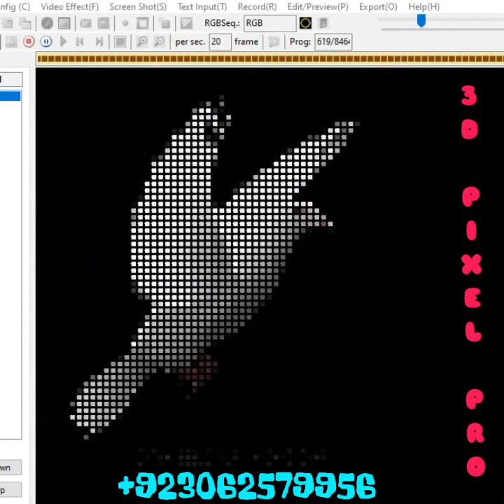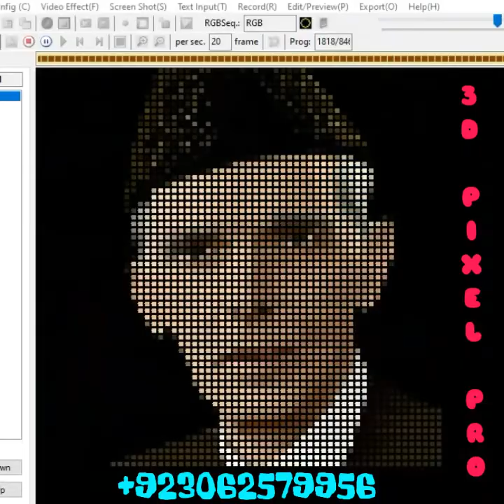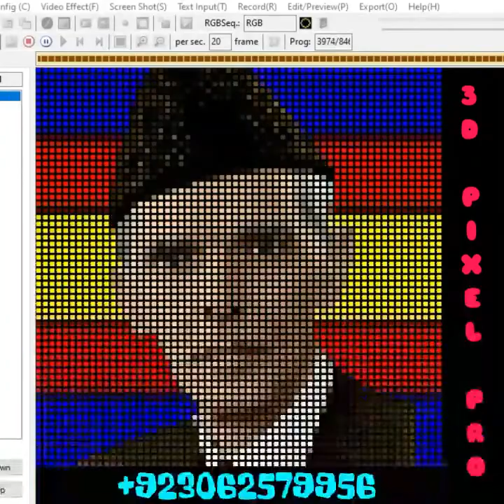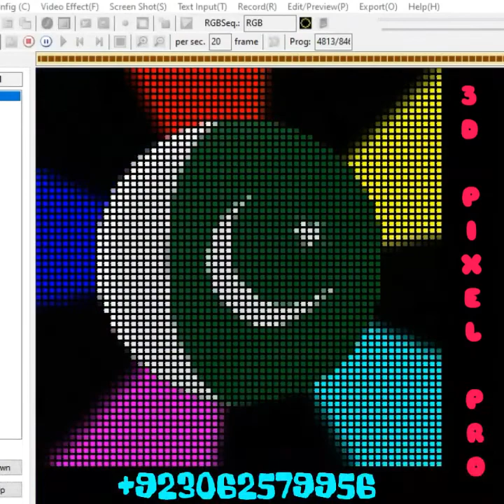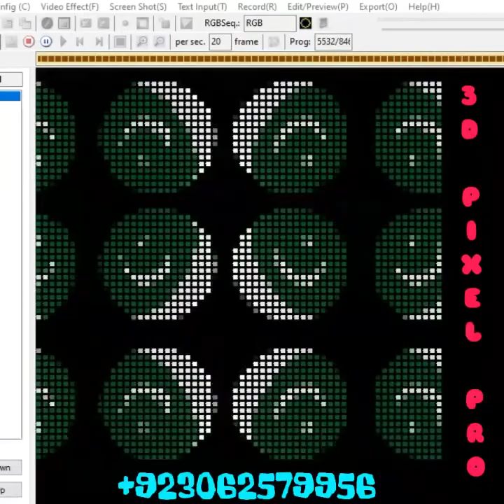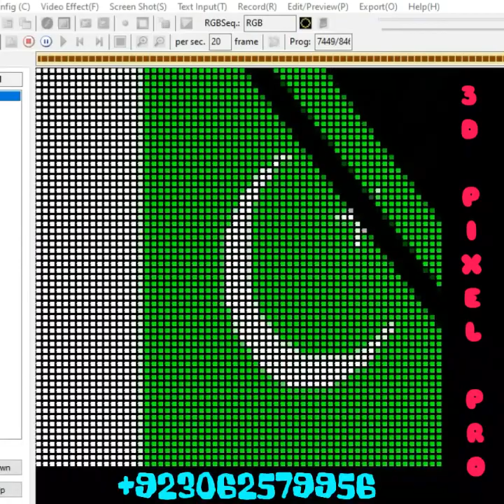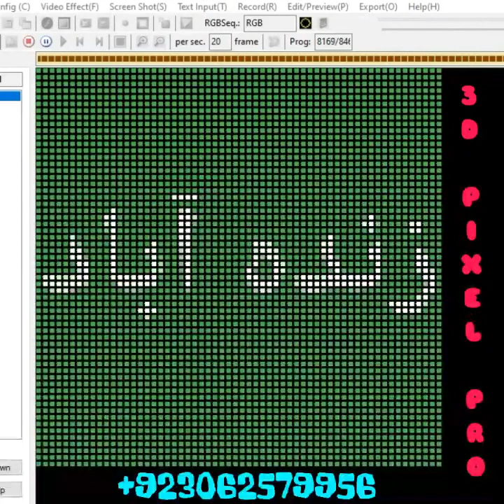Pakistan National Day Effects And Programs Available For Pixel Led